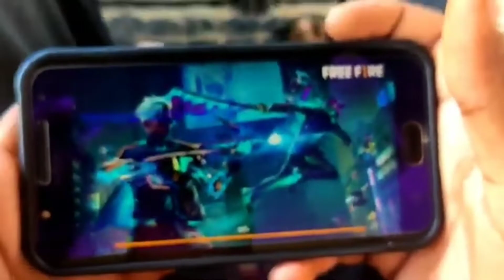Going to Bagoda 😂 get a new person | @VloginGToday